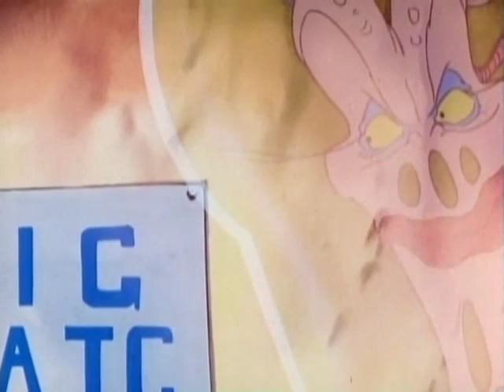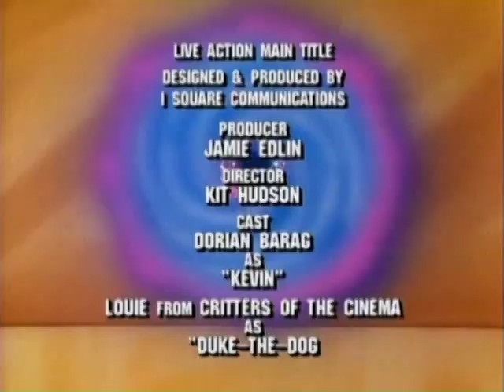Captain N The Game Master Episode 4: Videolympics Restored